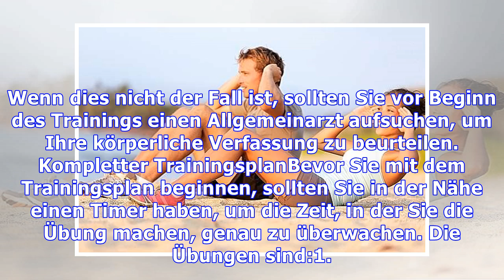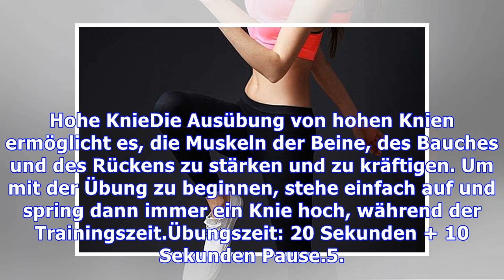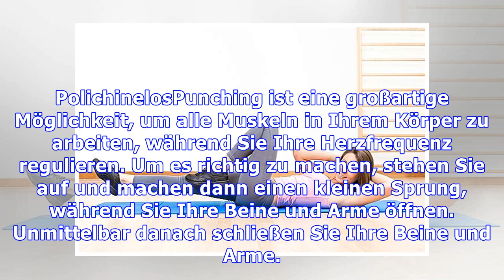Tabata Training um den Bauch zu trocknen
Die Tabata-Methode ist eine Art von intensivem Training, wie HIIT, das Ihnen ermöglicht, Fett zu verbrennen, den Körper zu straffen und den Bauch zu trocknen, indem Sie nur 4 Minuten pro Tag verbrauchen. So ist dies der ideale Trainingsplan für diejenigen, die beispielsweise kurz nach der Arbeit ins Fitnessstudio gehen müssen. Während dieses Trainingsplans werden 8 verschiedene Übungen durchgeführ...